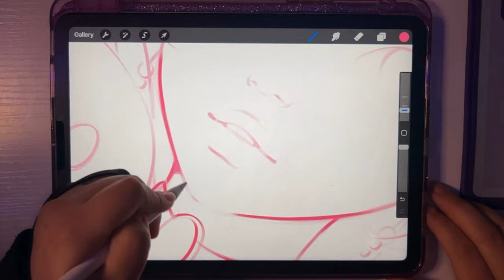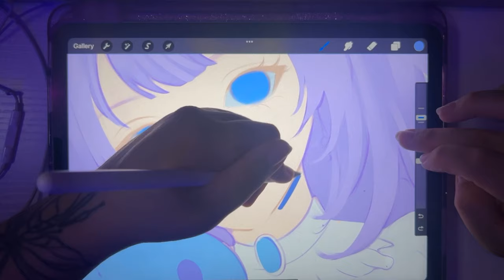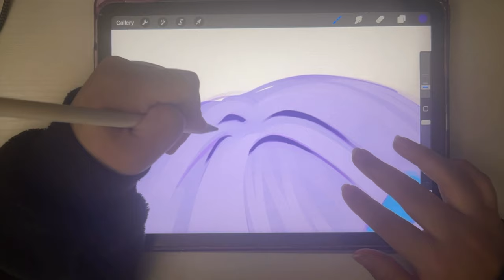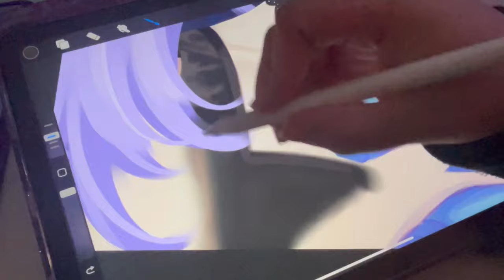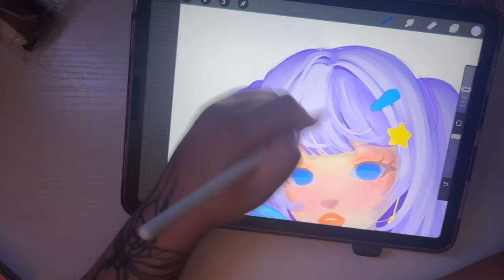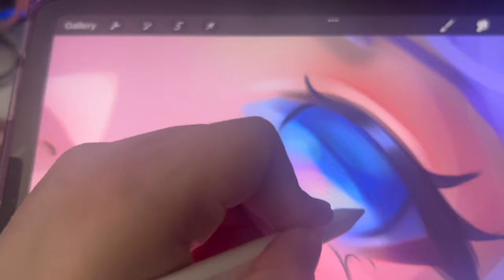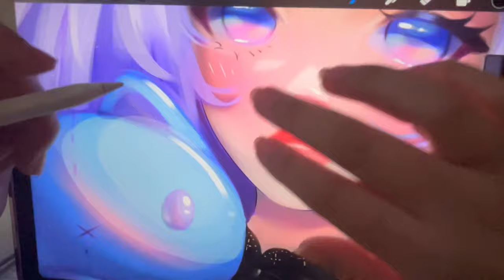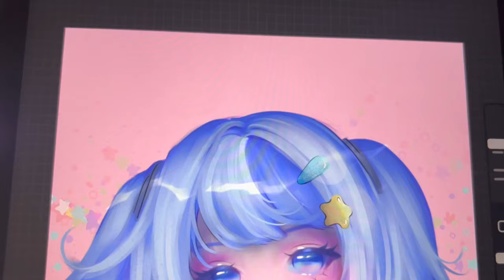Watch this if you're an UNDERRATED artist + color with me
Hello you guys! Todays video is about being an underrated artist. Our time WILL come! You can also stay and watch if you just want to watch me draw! :D

Are you an underrated artist like me? leave a comment for good luck!

•Socials and brushes here! ↓↓↓↓•

•Equipment•

Filmed With Iphone 14 Plus/ screen record

•Music•